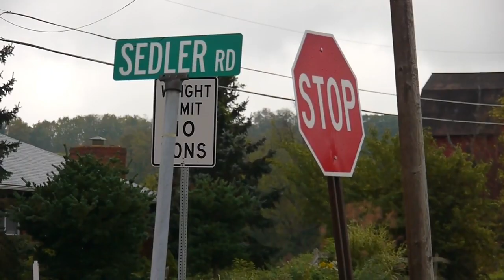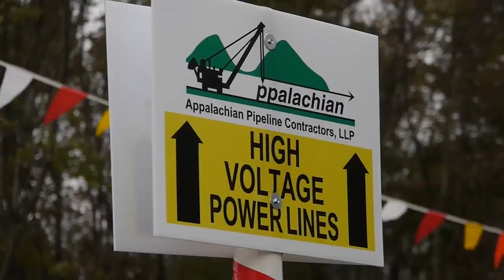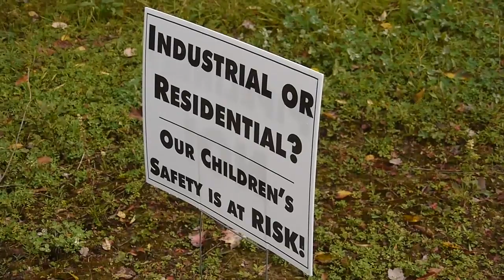Williams gathering line work in Dallas PA Life by a pipeline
by Scott Cannon Appalachian Pipeline Contractors, LLC a Tennessee based company doing deforestation work on a Williams gathering line in Dallas, PA The entire list of Pennsylvania water contaminations from fracking.